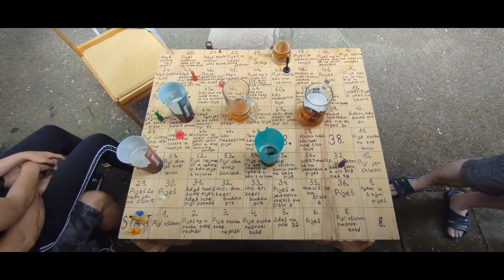detab 2024 - Želiv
devátý sraz klanu.